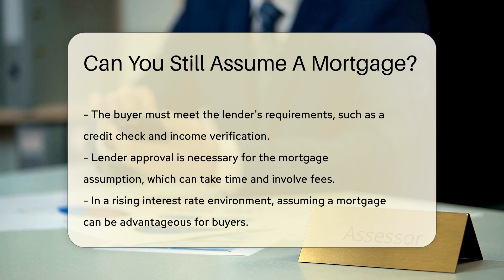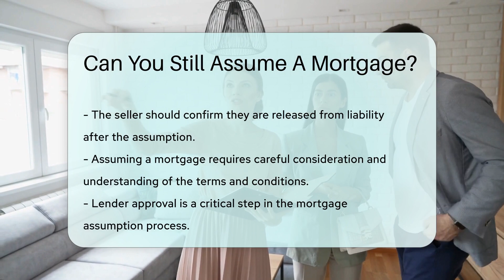Can You Still Assume A Mortgage? - CountyOffice.org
Can You Still Assume A Mortgage? Assuming a mortgage can be a complex yet advantageous process for both buyers and sellers in the real estate market. This video delves into the intricacies of mortgage assumption, outlining the key considerations and steps involved. Learn about the types of mortgages that are assumable, the requirements buyers must meet, and the potential benefits and risks associated with this transaction.